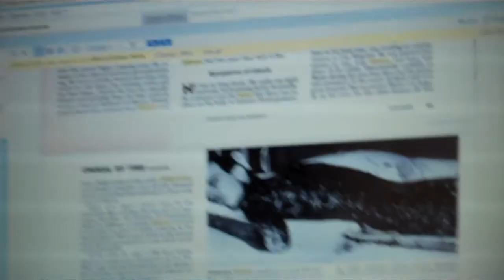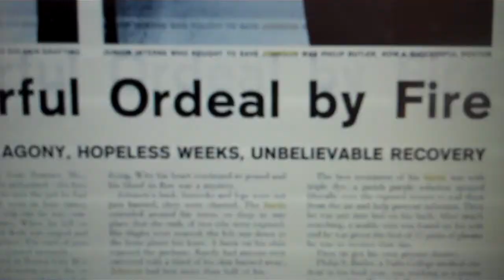Medical School Rotation (Burn Surgery)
Dear All,
This is a video of my experience at burn surgery at Mass General Hospital and Shriner's Burn Hospital in Boston.